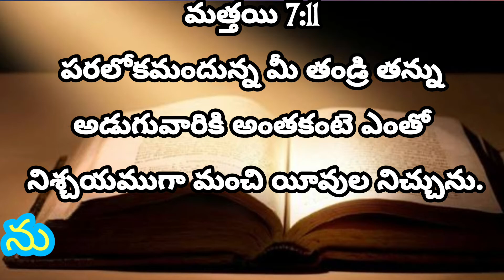అనుదిన దైవవాగ్ధానం 16-03-21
K
Donthikurru,
Katrenikona Mandal,